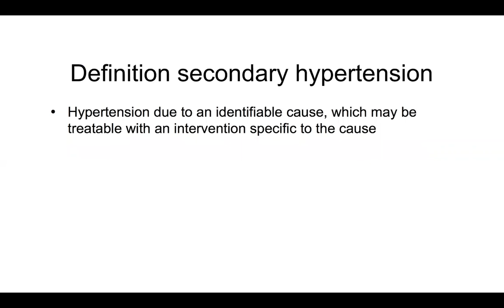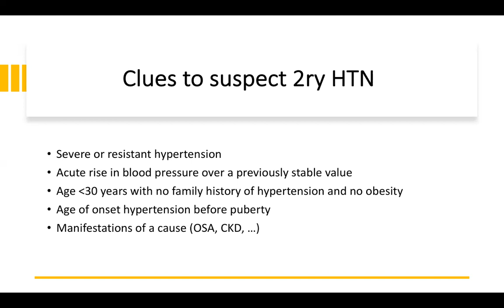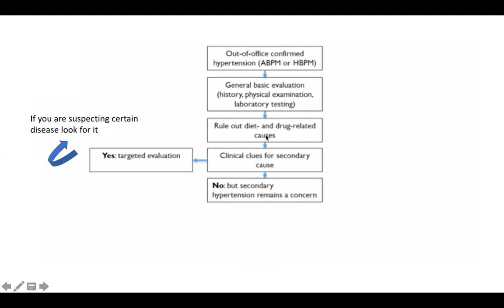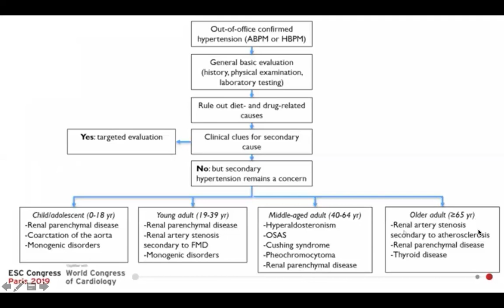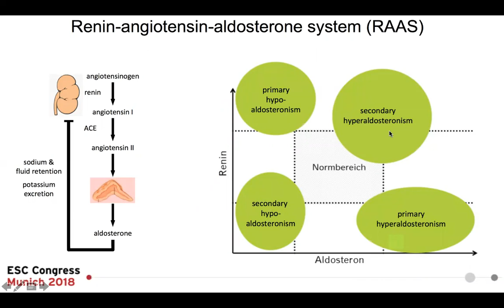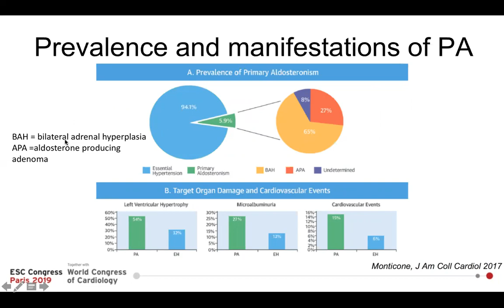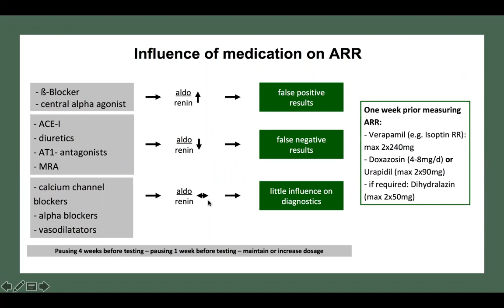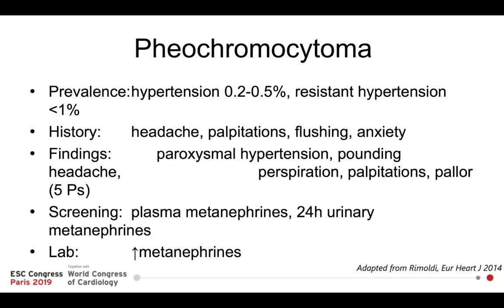Hypertension guidelines part 3 "secondary HTN"